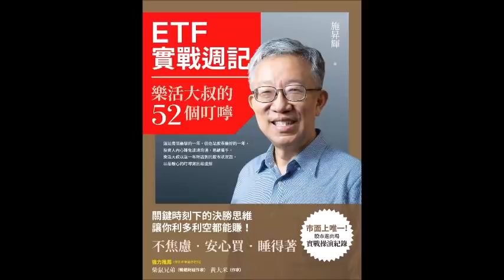2022.03.12 週末生活通 專訪【ETF實戰週記】施昇輝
每天打開看盤軟體，過著終日殺進殺出的忙碌股海人生，就是容易迷失心性的時刻。
心志一旦動搖，便會迷失在數字當中，而選股的人始終在焦慮中過日子。
回歸投資股票的初心，就是要能睡得著覺，好好工作，傻傻存錢。

面對2021瞬息萬變、驚濤駭浪的這一年，
做最壞的心理準備，做最好的因應策略，永遠是投資人穩健獲利的保證。

‹ ETF實戰週記：樂活大叔的52個叮嚀›
作者： 施昇輝
出版社：商業周刊
出版日期：2022/01/06

FM103.1 嘉義
FM107.3 埔里